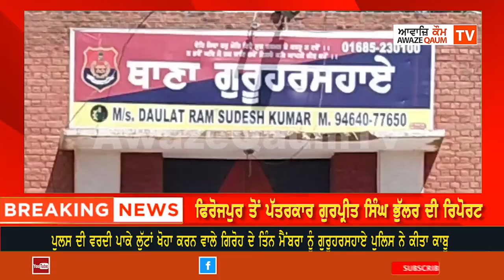ਪੁਲਸ ਦੀ ਵਰਦੀ ਪਾਕੇ ਲੁੱਟਾਂ ਖੋਹਾ ਕਰਨ ਵਾਲੇ ਗਿਰੋਹ ਦੇ ਤਿੰਨ ਮੈਂਬਰਾ ਨੂੰ ਗੁਰੂਹਰਸਹਾਏ ਪੁਲਿਸ ਨੇ ਕੀਤਾ ਕਾਬੂ